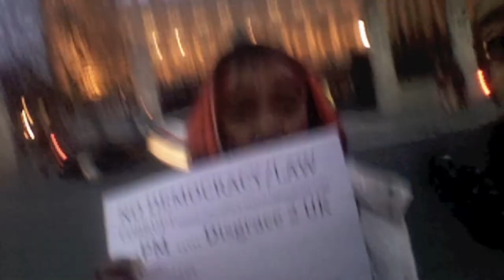Everybody Speak Loud Speak Clear Everybody put your hands in the Air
Civilib Ad